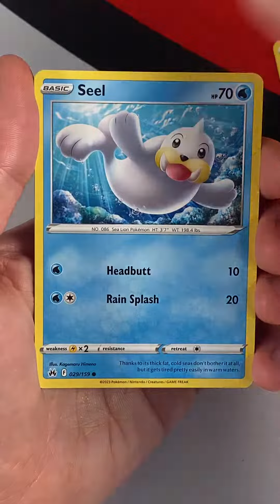Pokemon Crown Zenith Mini Tin! Are these lucky or not?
Pokemon Crown Zenith Leon Tin! Are these lucky??